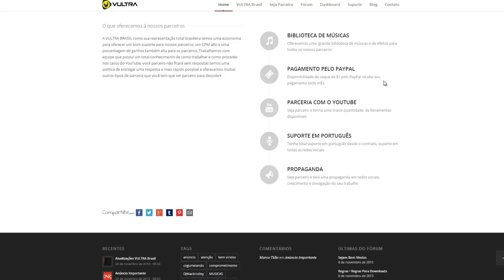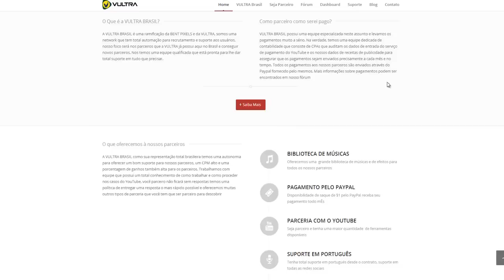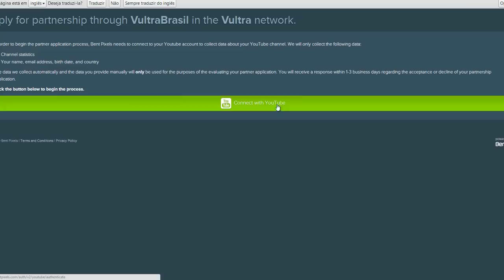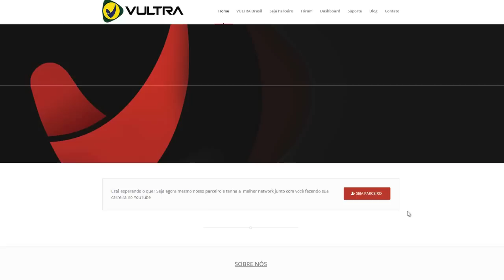Como ser parceiro da Vultra Brasil (network com suporte em português)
COMO FAZER SUCESSO NO YOUTUBE!

PORTAL TECNODIA
Notícias sobre games e tecnologia, tutoriais, downloads...

FÓRUM TECNODIA
Divulgue seu canal, conheça outros YouTubers...

▼ SIGA/CURTA ▼